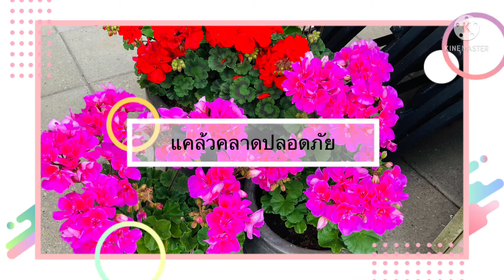ไอเดีย ดอกไม้สวยๆ ปี2021 สวัสดีวันเสาร์ เรารักเติมกำลังใจ แวะทางนี้ ฟังเสียงนกชมดอกไม้สวยๆเมืองนอก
เมื่อวานวันนี้วันศุกร์ไม่ได้ทำงานเดินไปทิ้งขยะ ขาเดินกลับเห็นดอกไม้สวยๆข้างบ้านจุงแวะถ่ายมาฝากให้พี่น้องเอฟซีดูให้เพลิดเพลินสบายใจ อย่าเครียดนะคะ วางบ้างอะไรๆที่หนัก เราถือหนักๆไว้นานๆมันจะเมื่อคะ ขอเป็นอีกหนึ่งกำลังใจให้ทุกท่านก้าวผ่านช่วงร้ายๆนี้ไปด้วยกันคะ